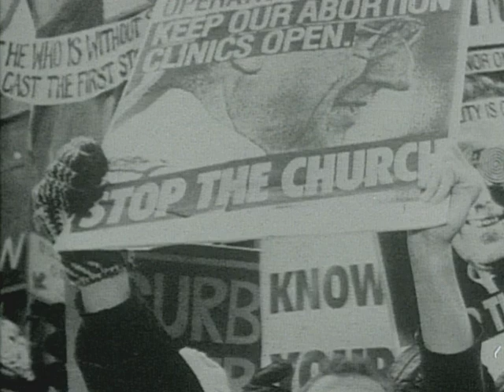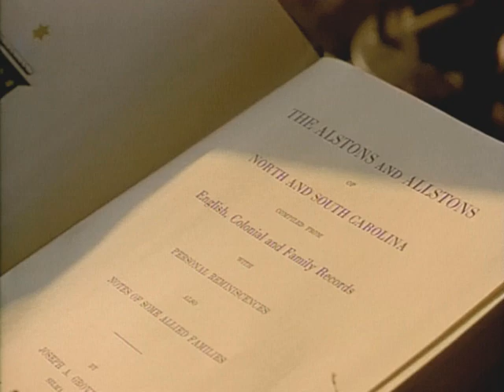Family Name - Trailer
What does a name signify, exactly? Growing up in Durham, North Carolina, white filmmaker Macky Alston never questioned why all of the other Alstons at his elementary school were black. Twenty-five years later, Alston decides to unravel this perplexity in the award-winning documentary Family Name. Alston's quest to solve his genealogical mystery takes him from New York to Alabama and then back to North Carolina. He seeks clues at family reunions, graveyards, church services, and, eventually, the original Alston plantations. The people he meets vary markedly in race, age, class and perspective, but they all have two things in common - the family name and a compelling story to tell. The biggest question of this investigation, perhaps, is whether it will provide the Alstons with catharsis or create an even greater sense of division. As the revelations mount, Family Name unfolds an unforgettable emotional journey that transforms our conceptions of the past. Recipient of the Sundance Film Festival Freedom of Expression Award and myriad other accolades, Family Name is not only a provocative meditation on race in America, but also a poignant portrait of what it is that constitutes 'family.'